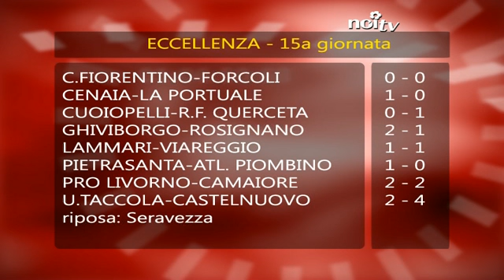Il Viareggio e un punto guadagnato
CALCIO ECCELLENZA - Chissà per quante notti capitan Donati si sognerà questo tiro e la prodezza di Michelotti. Un rigore che poteva regalare una vittoria storica al suo Lammari contro il Viareggio.